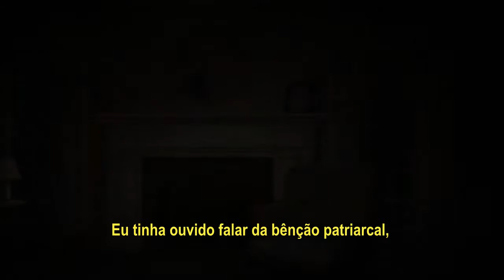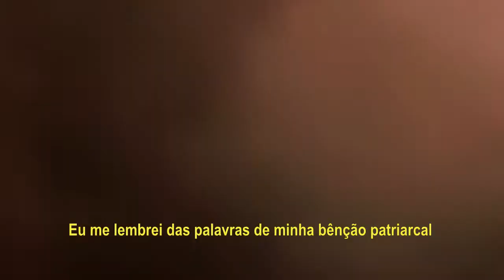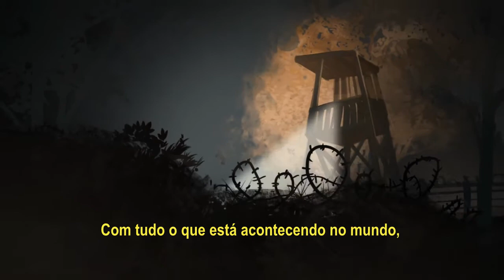Território Inimigo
Experiência e Conselhos do Presidente Boyd K. Packer sobre ouvir o Espírito, mesmo em situações difíceis.